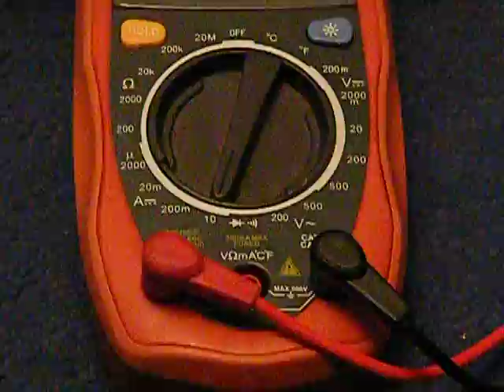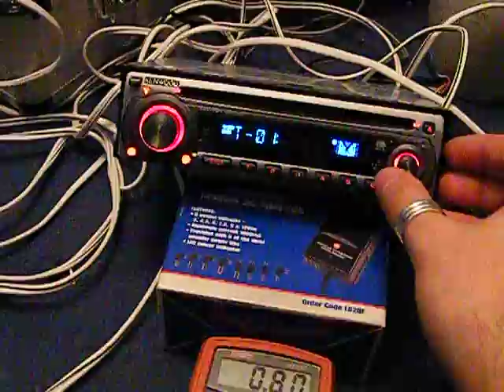Car CD Player Gets a New Lease of Life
I was bored one afternoon so decided to connect my old car headunit to my old 6 x 9 speaker box only in the house ! This was the result